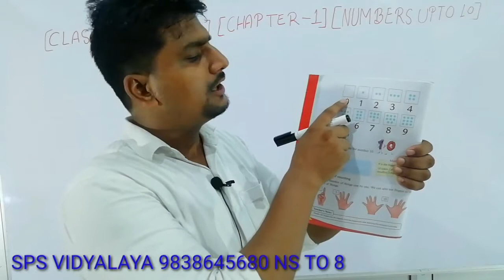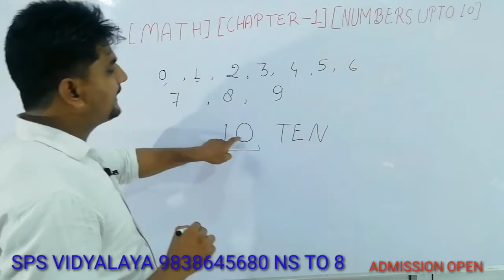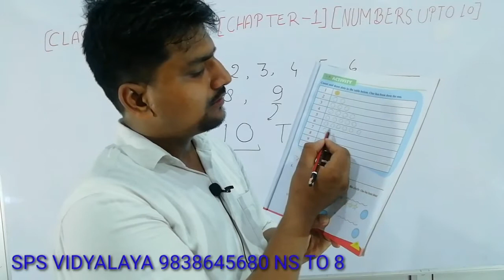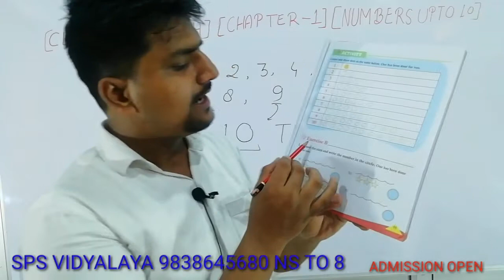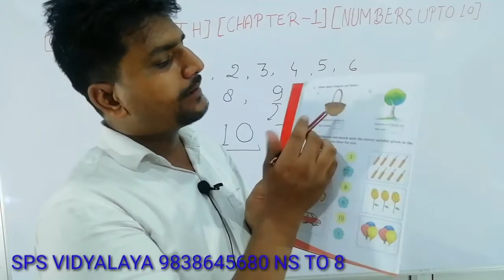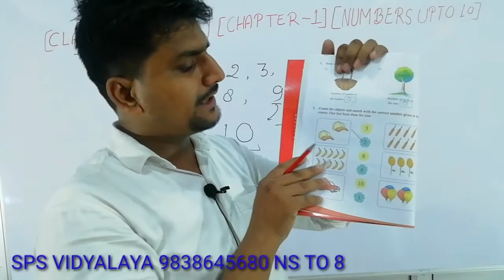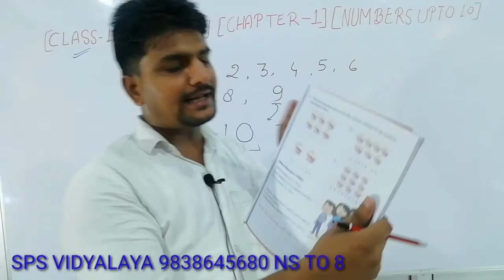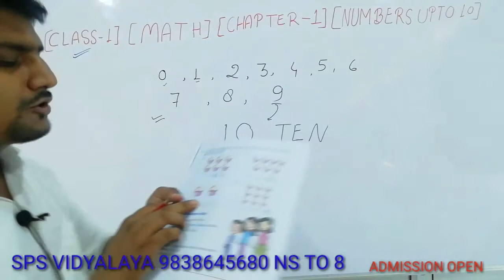Class-1, Subject-Math, Chapter-1, VideoNo-3